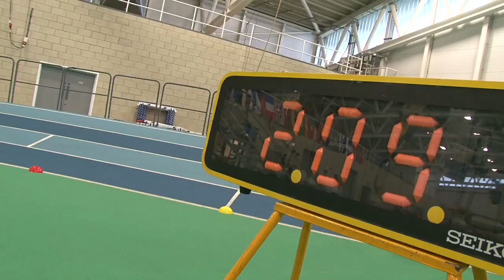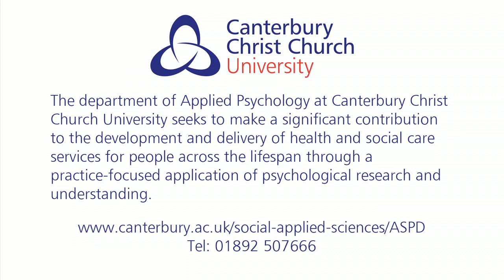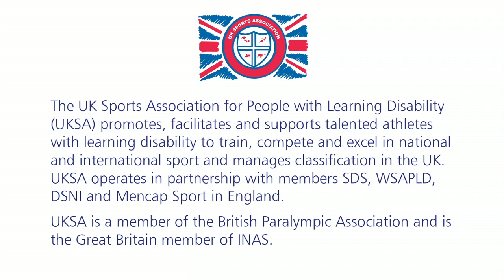Classification of elite athletes with intellectual impairments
How did the classification system for athletes come about? Why was it needed? How does it work? Find out everything you need to know.